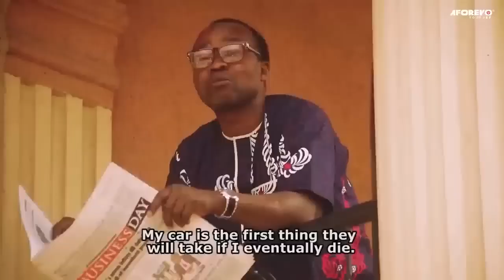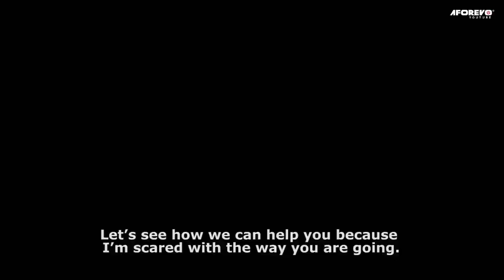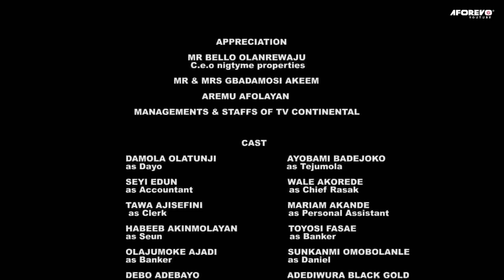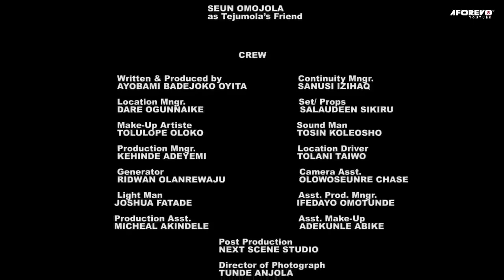GBAJUMO ALAGIDI - Nigerian Yoruba Movie Starring Wale Akorede | Damola Olatunji | Seyi Edun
A woman who tie up her husband because of something he did

Gbajumo Alagidi